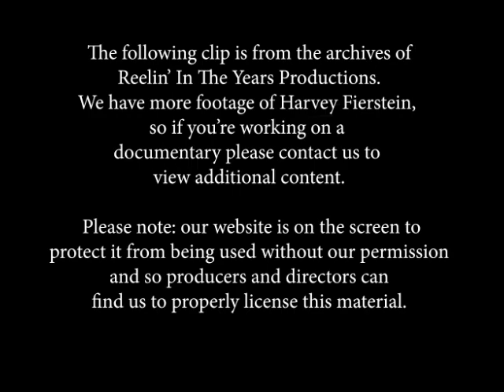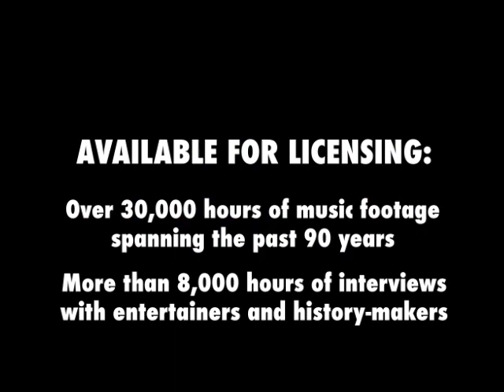Harvey Fierstein • Interview (“Mrs. Doubtfire”) • 1993 [Reelin' In The Years Archive]